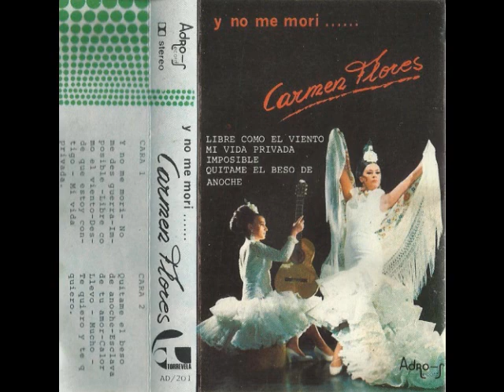Carmen Flores - No me des guerra